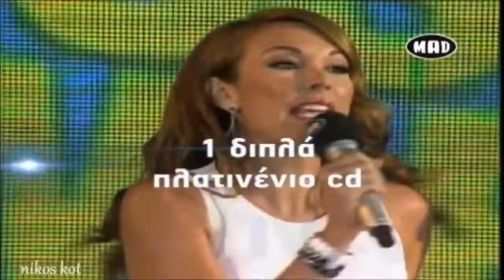΄Ελενα Παπαρίζου - Save My Desire_MAD VMA 2013